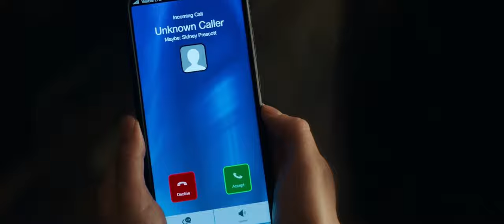Scream (5) in 69 seconds | Travis Scott — sdp interlude | Scream (2022)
Movie(s) shown is/are under the rightful ownership of Spyglass Media Group.